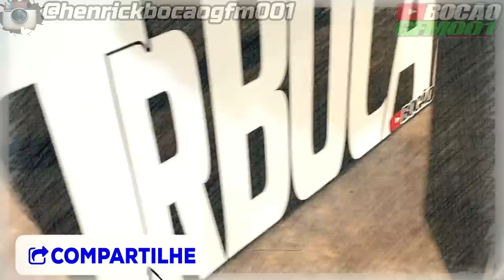DEPOIS DESSA NÃO ANDO SEM PROTEÇÃO !!!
▬▬▬▬▬▬▬▬▬▬▬ஜ۩۞۩ஜ▬▬▬▬▬▬▬▬▬▬▬▬
  ▓▓▓▒▒▒░░░ LEIA A DESCRIÇÃO DO VÍDEO ░░░▒▒▒▓▓▓
 ▬▬▬▬▬▬▬▬▬▬▬ஜ۩۞۩ஜ▬▬▬▬▬▬▬▬▬▬▬▬

🔴PROTEAUTO

✔Roubo ou furto e colisões

Muleke Doido

●▬▬▬▬▬▬▬▬▬ஜ۩۞۩ஜ▬▬▬▬▬▬▬▬▬●
.                   I🍏🍏🍏🍏🍏🍏I
        l🍏🍏🍏🍏🍏🍏🍏l
  / 😎  l  | 🍏🍏🍏🍏🍏🍏🍏I
| l l \